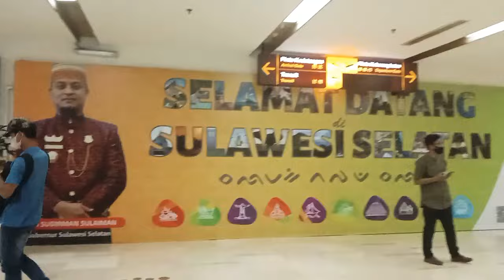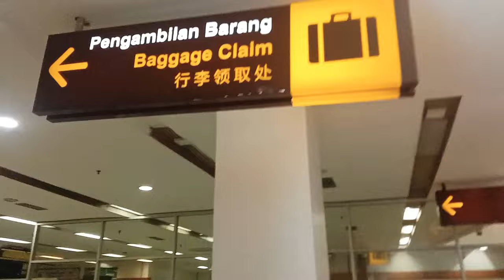🌼Alhamdulillah Tiba Di Makassar From Balikpapan...10 Juli 2022..